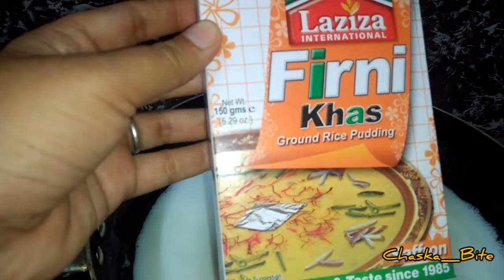How To Make Firni | Firni Recipe | Phirni Recipe | Bakra Eid Special Recipe | Phirni Easy Recipe.